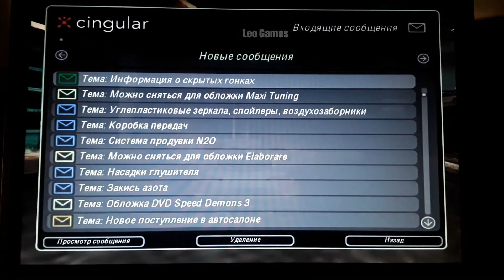Need For Speed Underground 2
на мой
leo_superzvezda

Спасибо, что смотрите видео на  моем  канале!

Underground2 , игра андеграунд, Гонки андеграунд , Компьютерная игра, NeedforSpeed, аркадных автогонок, тюнинг авто